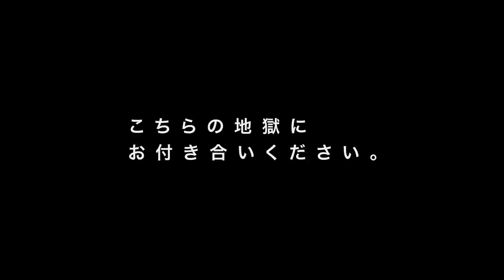Yogibo presents RIZIN.28 in TOKYO DOME | Trailer (RIZIN BANTAMWEIGHT JAPAN GP 2021)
■大会情報・チケット | EVENT INFO・TICKET

-RIZIN.28-
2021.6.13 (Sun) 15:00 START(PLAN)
東京ドーム / TOKYO DOME

▼【重要】Yogibo presents RIZIN.28 開催に伴う新型コロナウイルス感染防止策に関するお知らせとお願い

〈楽曲提供〉
Dos Monos - Dos City Meltdown